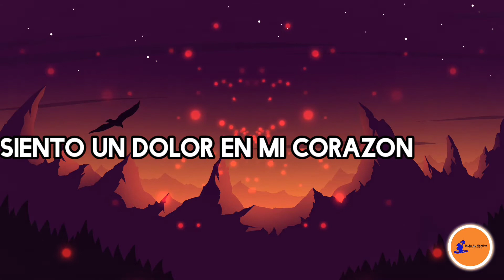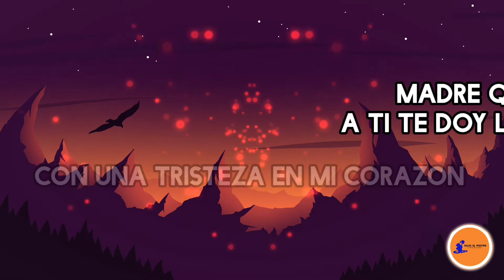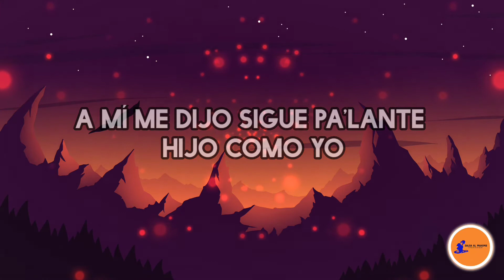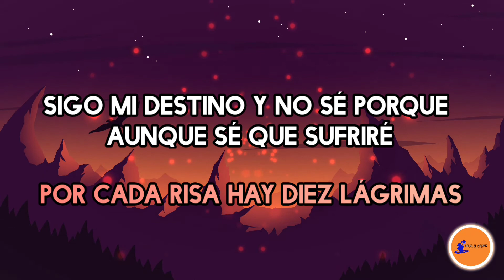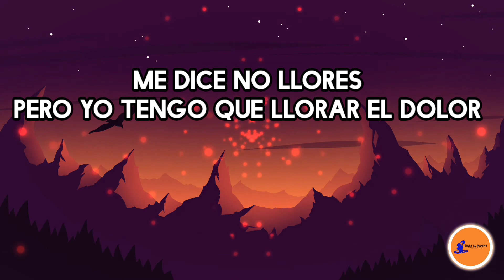DÍEZ LÁGRIMAS - Hermanos Lebrón Letra/Salsa/Cali